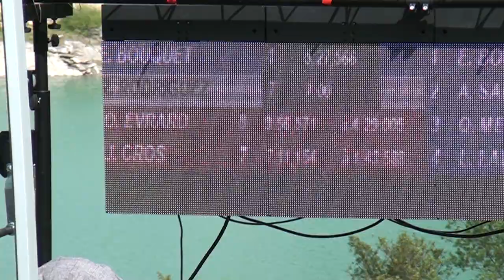LES ARRIVEES DE LA COURSE VTT A ARTOUSTE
LA RECONNAISSANCE DU PARCOUR ETAIT LE SAMEDI. LA COURSE A EU LIEU LE DIMANCHE